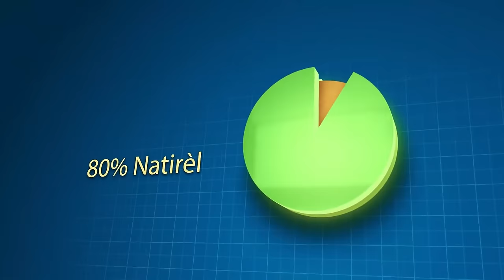Se Kounyea Bandi pral pran bwa kale, Komisè Muscadin arete yon asasen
.Se Kounyea Bsndi pral pran bwa kale, Komisè Muscadin arete yon asasen